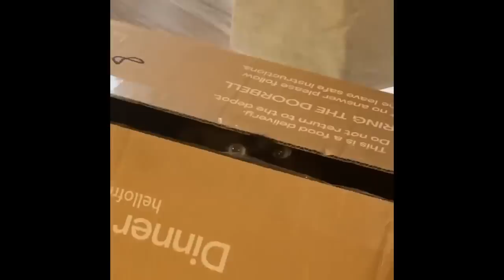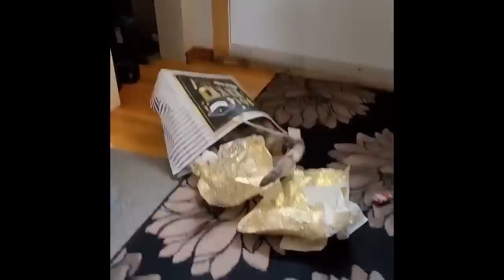1 HOUR CUTE CATS COMPILATION 2022😍| Super Funny and Cute Cat Videos😻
Hello international cat lovers ! Welcome to the funniest cat compilation video of 2022! The best and cutest cat videos ever! Best Cats are part of our lives, we laugh at them very much, Funny kittens are so cute and cute. Just take a look at how these cats and kittens fail, meow, spin, beg ... It's ridiculous, funny, and cute! You can beautify your day with these funny cat videos! So best cute cats . The funniest animals are in this video!